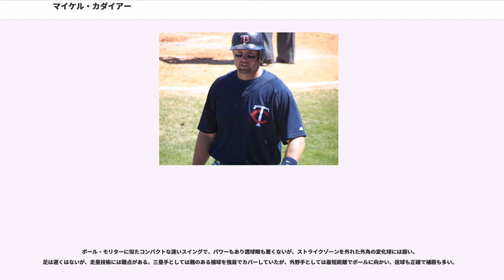マイケル・カダイアー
マイケル・ブレント・カダイアー（Michael Brent Cuddyer, 1979年3月27日 - ）は、アメリカ合衆国バージニア州ノーフォーク出身の元プロ野球選手（外野手）。右投右打。

のMLBドラフトでミネソタ・ツインズから1巡目（全体9位）指名を受け、8月19日に契約。

は傘下のA級でプレー。遊撃手として122試合に出場したが、61失策と問題を残した。

はA級フォートマイヤーズ・ミラクルでプレー。この年から三塁手にコンバートされた。130試合に出場し、打率.298・16本塁打・82打点・14盗塁だった。

はAA級ニューブリテン・ロックキャッツで138試合に出場し、打率.263・6本塁打・61打点・5盗塁だった。

にはAA級ニューブリテンで開幕を迎え、9月18日にツインズとメジャー契約を結んだ。9月23日のクリーブランド・インディアンス戦でメジャーデビュー。8番・指名打者で先発起用され、2打数1安打1四球1三振だった。この年は8試合に出場し、打率.222だった。

の開幕前にはルーキー・オブ・ザ・イヤーの筆頭候補としても名が挙がった。しかし、まだ守備に不安があり、打撃では変化球に弱点があったため結果を残す事ができず、正三塁手のコーリー・コスキーや正一塁手のダグ・ミントケイビッチからポジションを奪うには至らなかった。この年は41試合に出場し、打率.259・4本塁打・13打点・2盗塁だった。

は開幕ロースター入りし、開幕後は右翼手として先発起用された。24試合に出場したが、打率.233と落ち込み、5月9日にAAA級ロチェスター・レッドウイングスへ降格した。8月31日に再昇格。この年は35試合に出場し、打率.245・4本塁打・8打点・1盗塁だった。

は正二塁手のが5月に故障で離脱したため出場機会が増え、この年は115試合に出場した。打率.263・12本塁打・45打点・5盗塁だった。

3月4日にツインズと1年契約に合意。前年オフにコスキーが移籍したため、開幕後は三塁に定着。126試合に出場し、打率.263・12本塁打・42打点・3盗塁だった。

1月21日にツインズと130万ドルの1年契約に合意。それまで右翼を守っていたジャック・ジョーンズがシカゴ・カブスへ移籍。カダイアーは、打撃に専念させる意味で外野へとコンバートされる。そして、チームの中軸でともに左打者のジョー・マウアー・ジャスティン・モルノーとの兼ね合いで4番に入る事が多くなった。シーズンを通しては自身初の20本塁打と100打点を記録し、オフの11月には英語教師をしている女性と結婚した。

2月15日にツインズと375万5000ドル+出来高50万ドルの1年契約に合意。この年は144試合に出場し、打率.276・16本塁打・81打点・5盗塁だった。

1月25日にツインズと総額2400万ドルの3年契約（2011年・1050万ドルの球団オプション付き）に合意。6月29日に左手人差し指の怪我で15日間の故障者リスト入りし、9月13日に復帰。長期離脱の影響で71試合の出場にとどまり、打率.249・3本塁打・36打点・5盗塁だった。

は153試合に出場し、打率.276・32本塁打・94打点・6盗塁だった。オフの11月7日にツインズがシーズン・1050万ドルの球団オプションを行使した。

は右翼手として開幕を迎えたが、7月にジャスティン・モルノーが故障で離脱したため、一塁でも起用された。この年は157試合に出場し、打率.271・14本塁打・81打点・7盗塁だった。

は怪我人続出のツインズで唯一出場し続けた。また、この年キャリア11年目にして初めてオールスターにも出場した。この年のオールスターゲームはツインズからはこのカダイアーただ1人だった。7月25日のテキサス・レンジャーズ戦では大差でリードされた終盤に、ツインズの野手としては21年ぶりとなる公式戦登板を果たした。この年は139試合に出場し、打率.284・20本塁打・70打点・11盗塁だった。オフの10月30日にFAとなった。

2011年12月20日にコロラド・ロッキーズと総額3150万ドルの3年契約を結んだ。

は、ロッキーズ打線の中軸を担う戦力として期待されたが、8月19日にこ...